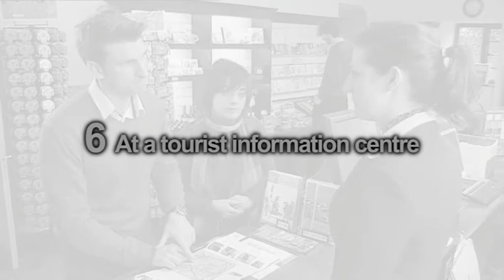Starter 6C 6